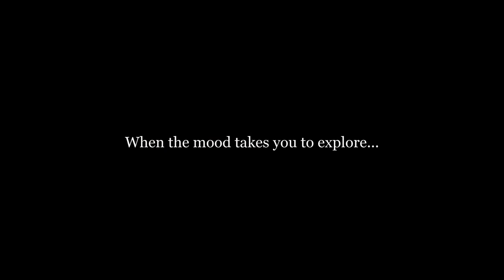Shearwater Villas Norfolk Island Presented by Peter Bellingham Photography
Holiday in 4½ star luxury on Norfolk Island at Shearwater.
In your own spacious and well appointed one or two bedroom villa, you will command some of the best views on the island from the Shearwater peninsula down to (World Heritage Listed) Kingston, the old convict ruins, and beautiful Emily Bay.